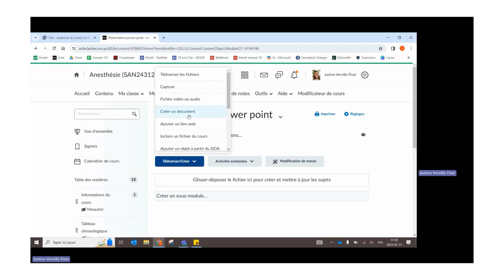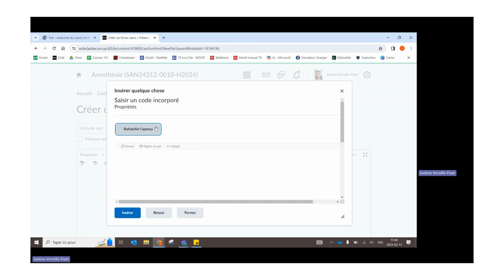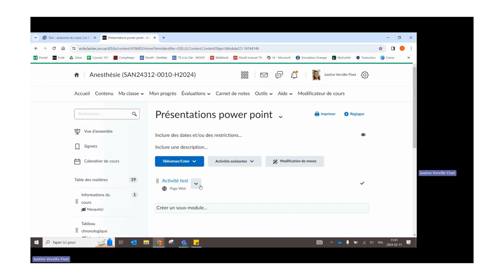Intégrer une activité H5P dans Ecité